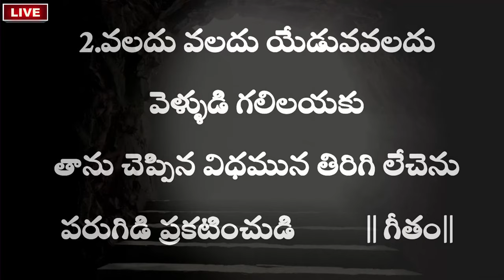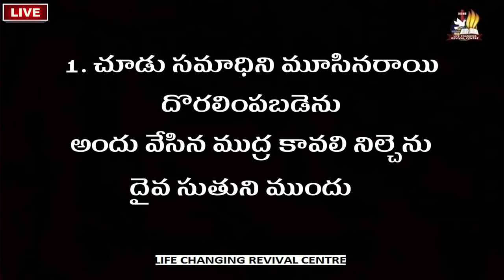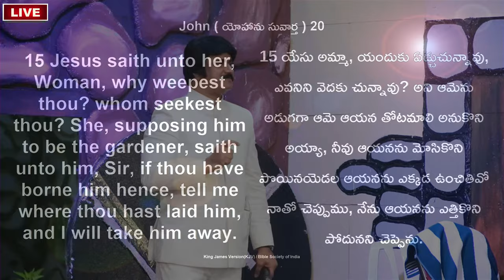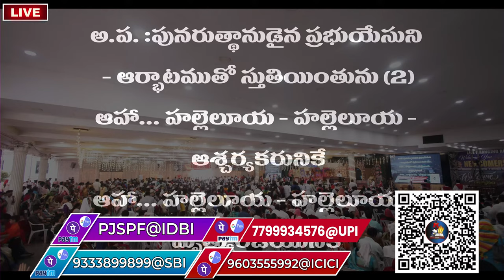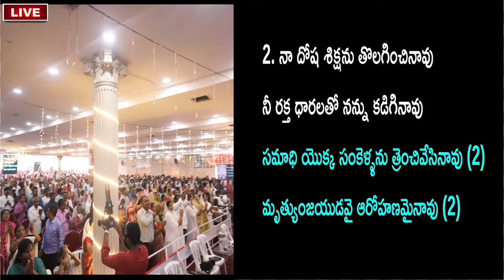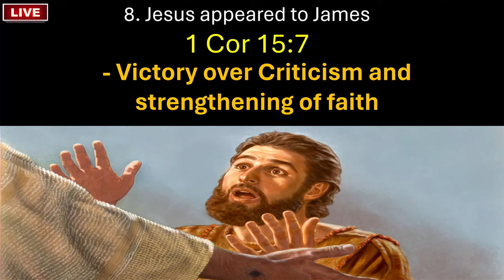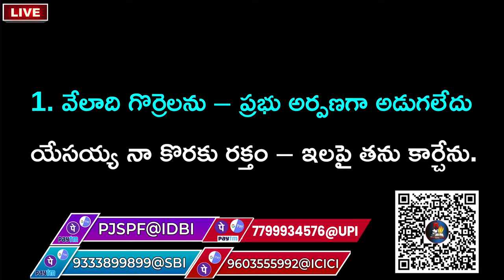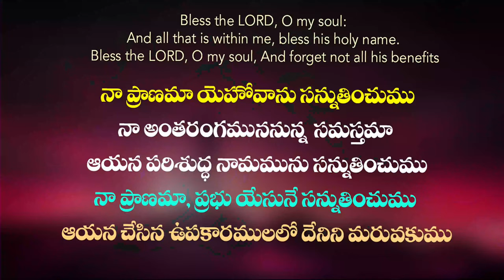Easter Resurrection Sunday Worship -10 am, March 31st, 2024 live P.J.Stephen Paul & Shaila Paul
Sunday Service 10am - Live March 31st, 2024 Telugu Online Church |P.J.Stephen Paul - Shaila Paul
WORD OF GOD BY MAN OF GOD P.J.STEPHEN PAUL

Witness The Powerful Presence Of Lord Jesus Christ @ Life Changing Revival Centre. Life Changing Worship, Life Changing Messages, Healings, Miracles.
International Speaker, Anointed Man of God P.J.Stephen Paul Delivers The Life Changing Word of God.

LIFE CHANGING REVIVAL CENTRE - SUNDAY SERVICES HELD AT BELOW ADDRESSES

HYDERABAD - KJR GARDENS -- NEAR JBS, MUDFORT, SECUNDERABAD
HYDERABAD - GPS HYDERABAD -- GOWDAVALLI VILLAGE ROAD, NEAR OUTER RING ROAD

VIJAYAWADA - GARAPATI A/C FUNCTION HALL, HOTEL ILAPURAM

VIZAG -SRI S.R.P. KALYANAMANDAPAM, BEHIND M.R.F. SHOWROOM, NR. POLICE STATION,                       SRAMIKANAGAR, GAJUWAKA, NATIONAL HIGH WAY
VIZAG - SUBBALAKSHMI KALYANAMANDAPAM, SUBBALAKSHMI NAGAR, NEAR SREE KANYA   THEATRE, 530016
VIZAG - D.No.52- 1-3/2, NEAR BUS STOP, JAJULAVANI PALEM , PARAWADA (MDL) -531021
VIZAG - GPS VIZAG -- D.No. 4-467, GANDIGUNDAM POST, ANANDAPURAM MANDAL
VIZAG - GOPALAPATNAM, D.NO. 12-79, L-NAGAR, E-BLOCK, GOPALAPATNAM - 530027

CHURCH BUILDING FUND
BANK : HDFC BANK
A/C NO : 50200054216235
IFSC CODE : HDFC0000126
SAINIKPURI, SECUNDERABAD

PADMARAO NAGAR, HYDERABAD

PJ STEPHEN PAUL MINISTRIES
BANK : IDBI
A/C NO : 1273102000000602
IFSC CODE : IBKL 0001273
CHINTAL BRANCH, HYDERABAD